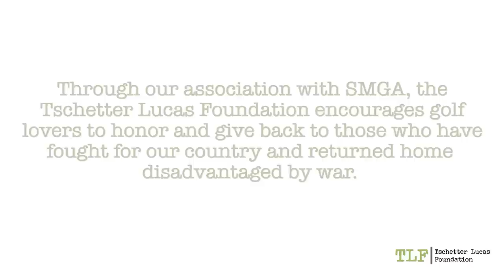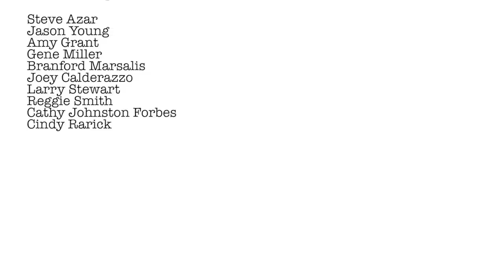Tschetter Lucas Foundation (TLF) Weekend with the Warriors 2013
Through association with the Salute Military Golf Association, the TLF encourages golf lovers to honor and give back to those who have fought for our country and returned home disadvantaged by war. The TLF strives to provide life-changing experiences that inspire fun and fellowship through the remarkable and rehabilitative powers of the game of golf.

This video celebrates memories from the inaugural 2013 Weekend with the Warriors event.